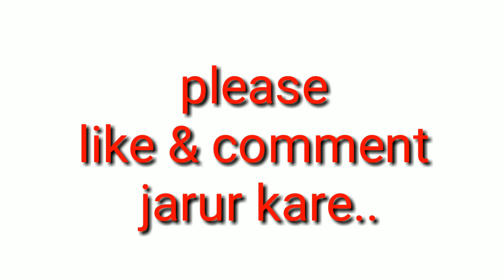diwali craft home decorations easy craft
craft videos
sketch videos